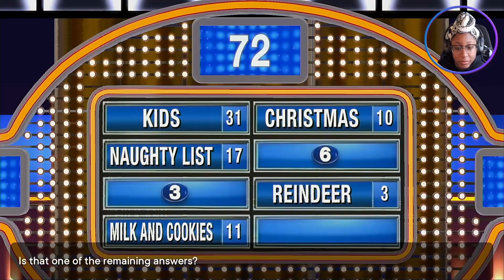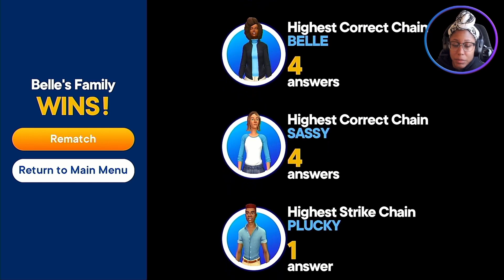21 Answers and Three Rounds Later // Family Feud (Switch)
This is the first time I got seven answers per round! So this game really didn't give a s*&^! But I wasn't scared, The Dream Team never had a chance.